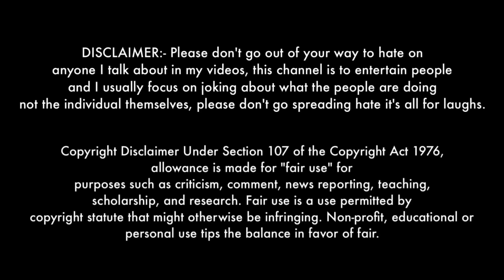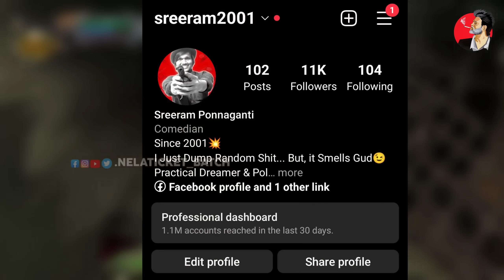INSTAGRAM REELS TELUGU ROAST : Nibba And Nibbi Roast || "PUMKA REELS 2.0" By Nela Ticket Batch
In this video, You will see Telugu Roast of Instagram reels. I had taken some cringy and funny reels from Nibba and Nibbi in Instagram to make fun on them and to entertain you. This Telugu Roasting Video is just for an entertainment purpose. If you want to watch Instagram Reels roast in Telugu, Instagram reels roast, Nibba and Nibbi Roast, Telugu Roast of Instagram Reels makers this video is best for you to watch.

For paid promotions :-
Follow us for more fun 😍😍
Njoy the video 🥰🥰
Jst for fun 😁😁